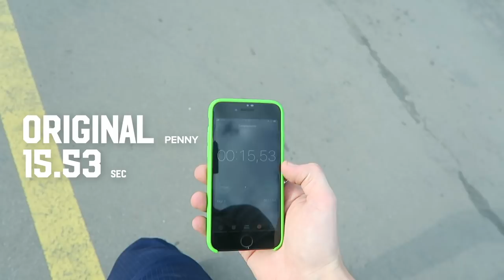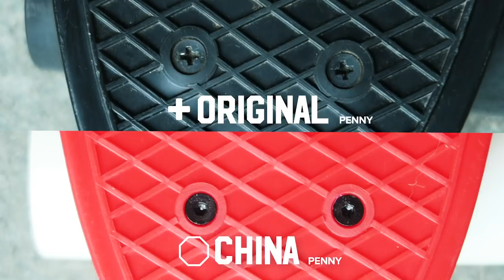Сравнил Китайский и Оригинальный Пенни борд.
Какой Пенни борд лучше? Пенни борд китай против оригинала.

Выпуск про сравнений Пенни борда (penny board) оригинала с китайским Penny.

Давно меня спрашивали про доску, которую предпочитаю всем остальным и вот решил сделать сравнение.

Канал о развлечениях, экспериментах и крутых штуках, которые вы нигде не увидите.

Потому, что многое я придумываю сам.
В рубрике BAD SCIENCE мы создаем крутые научные эксперименты.

А чтобы быть ближе к вам, мы выпускаем выпуски из серии M7 Industrias

Наслаждайтесь зрелищем , Дамы и Господа и спасибо, что подписались;)